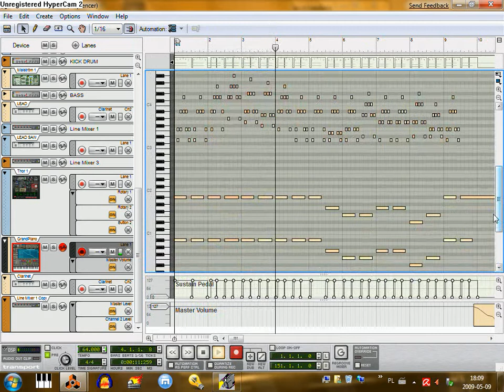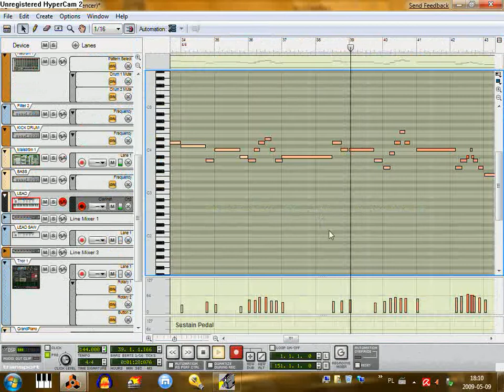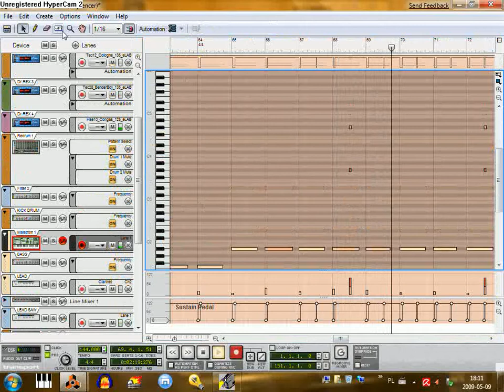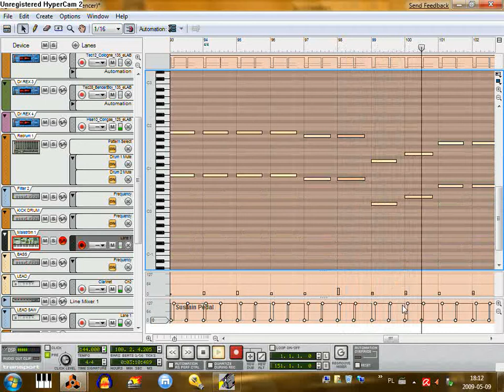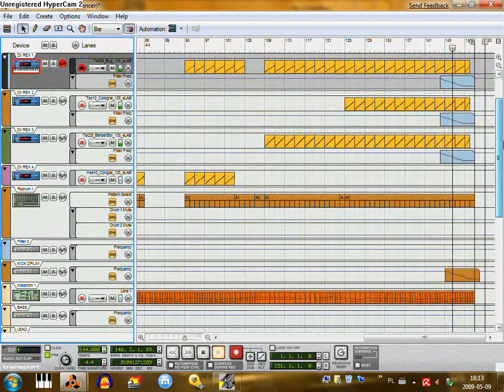Ave Maria Trance (Reason 4)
to download the .mp3!